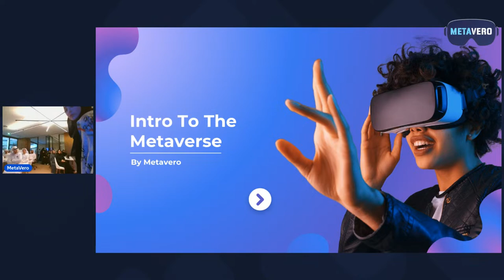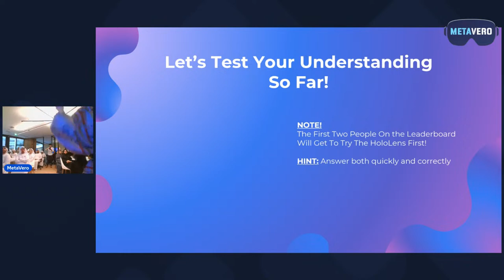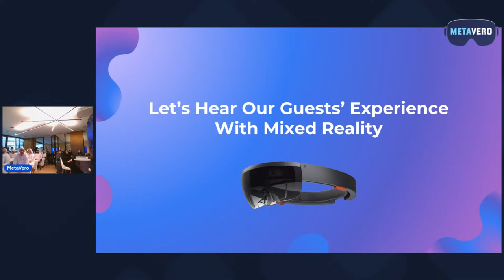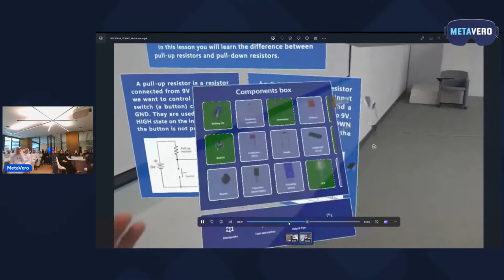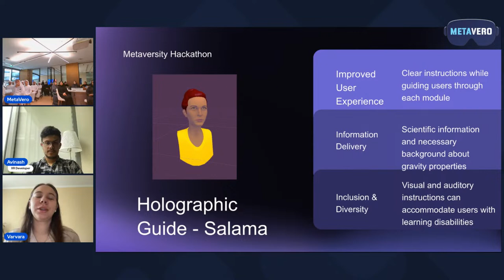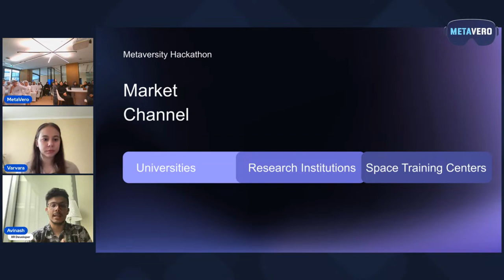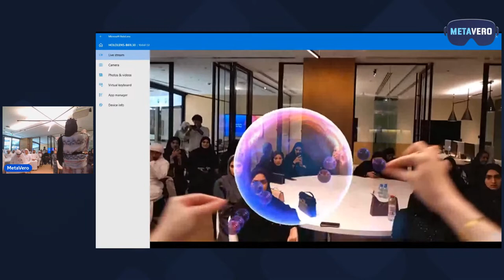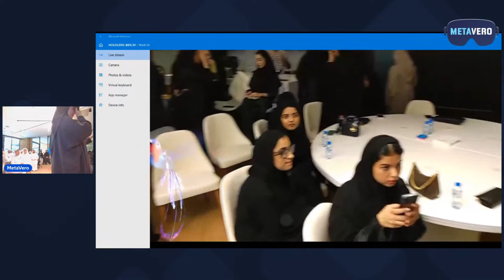HCT MetaVerse Intro Workshop